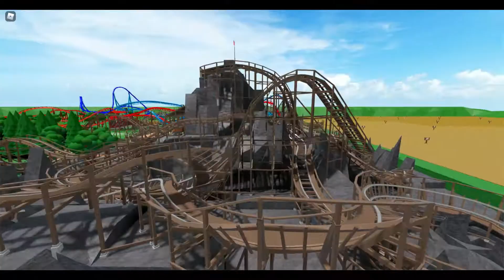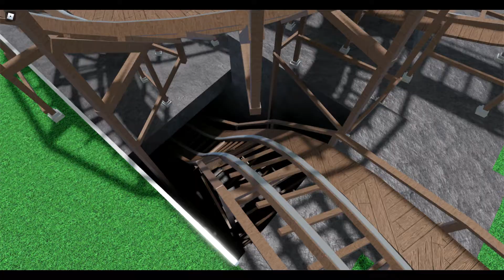Välk (falcon) - Coaster Showcase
Cacti, Not Cactuses - "Välk (falcon) - Coaster Showcase"
Season 3 Epsiode 32
Overall Episode #: 107
Description:
In this video, I showcase a terrain wooden coaster that is located at my money farm. It is one of the longest rides I have ever built and has two lift hills. Enjoy!